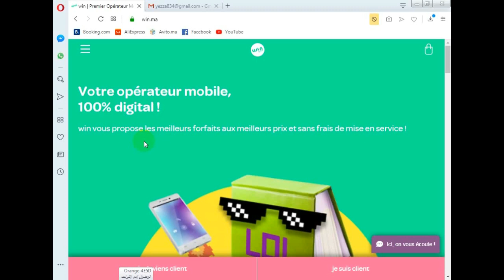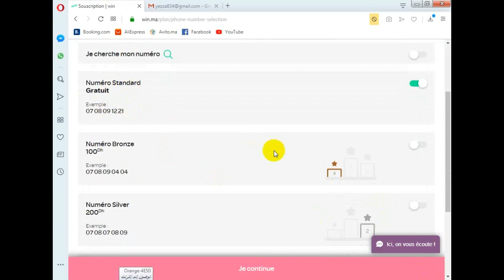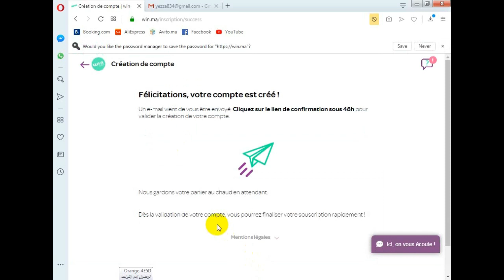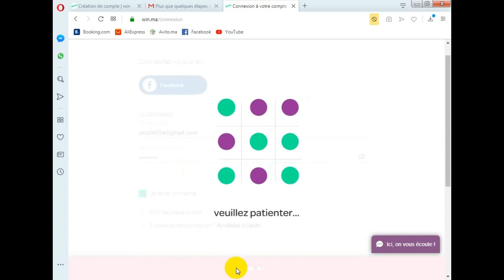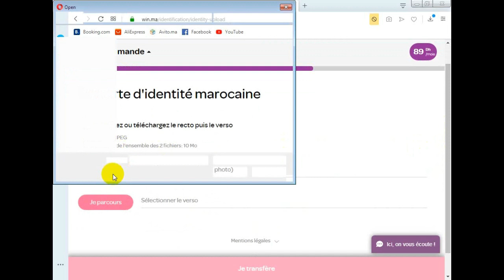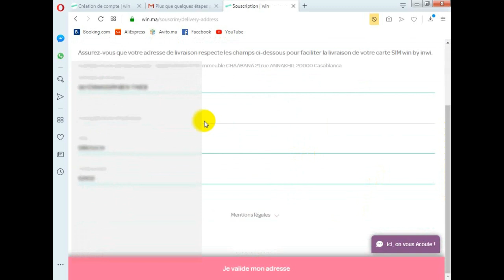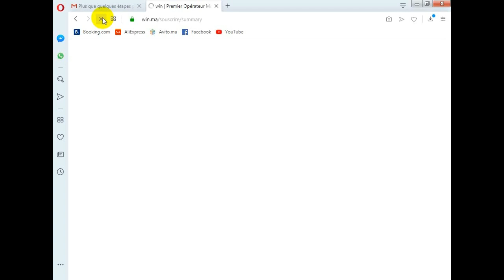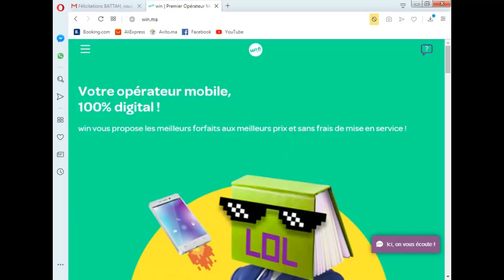شرح التسجيل في win by inwi